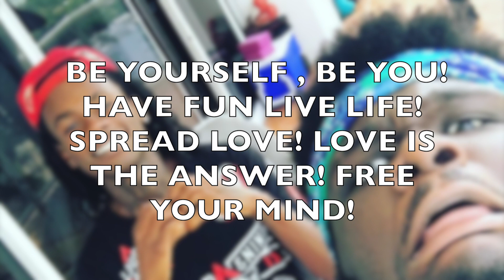Saudi Arabia - Steven Jo, Booshay, Aramis, Big Lo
"Saudi Arabia" Video Directed By Blue Field Studio  (Official Audio) as performed by Steven Jo, Booshay, Aramis and Big Lo.

Follow Steven Jo    @StevenJoTV
Follow Aramis       @AramisOfficial
Follow Big Lo       @BigLoTV
Follow Booshay      @BooshayHD

Mixed and Mastered by AramisOfficial

"Saudi Arabia" is the first single of the Album "Legends On Ocean"

"Legends On Ocean" is a Steven Jo & Aramis collaboration Album featuring Booshay and Big Lo.

"Legends On Ocean" will soon be available for pre-order on iTunes and will be released this November.